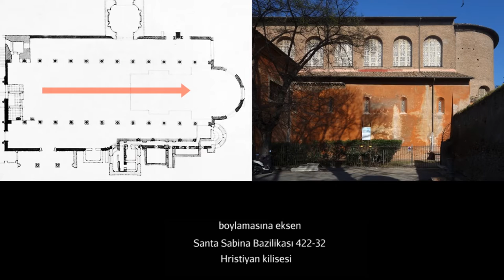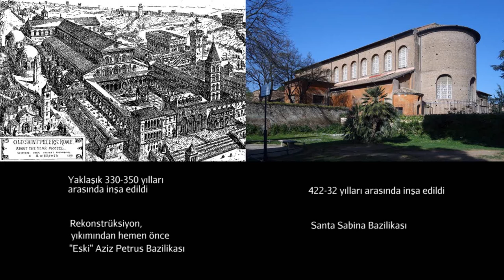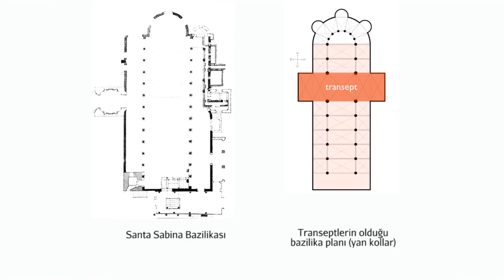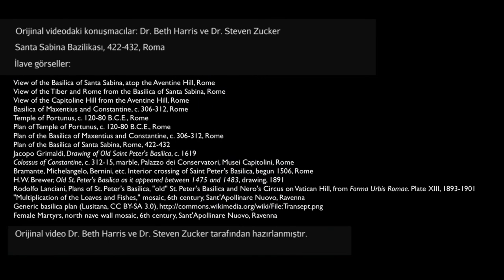Santa Sabina Bazilikası, Roma (Sanat Tarihi / Ortaçağ Avrupasında Sanat)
Basilica of Santa Sabina, Rome